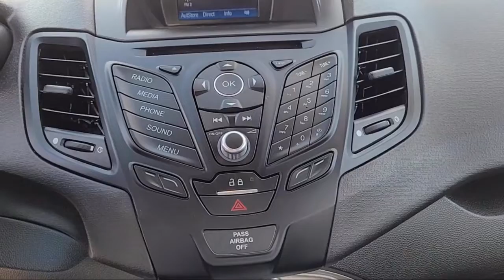2018 Ford Fiesta SE Sedan Sacramento Roseville Elk Grove Folsom Stockton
2018 Ford Fiesta SE Sedan Stock Number: P21416 Vin:3FADP4BJ3JM112256.